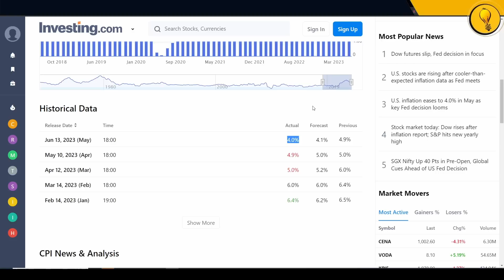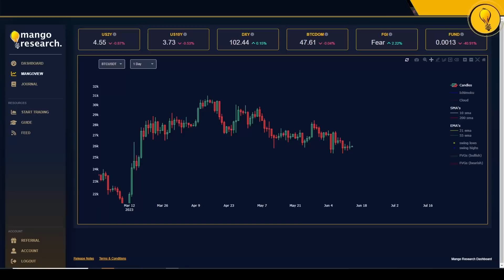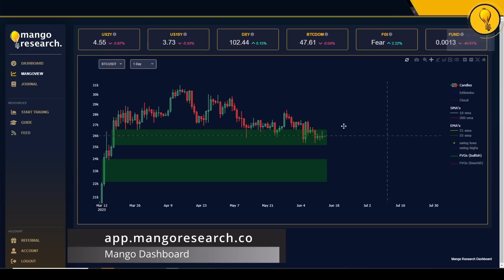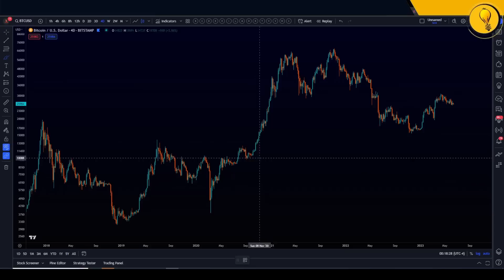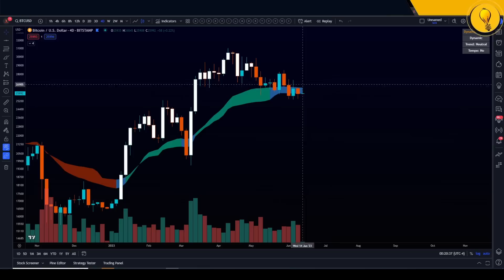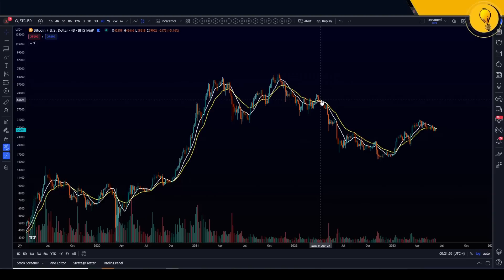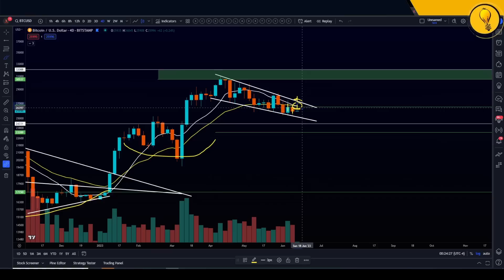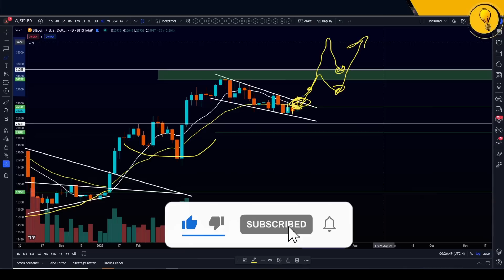Caution! FOMC Today - Bitcoin Fake Out Incoming ? | Bitcoin Price Prediction & News 2023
MANGO INDICATORS

The indicator that helps us catch massive trend trades, with laser precision entries & exits

The mango dashboard keeps you ahead of the trend by giving Long/Short/Neutral signals on 289 cryptocurrency pairs.

FOLLOW MANGO

In today's cryptocurrency technical analysis video, we go over the price prediction & targets of BTC Bitcoin